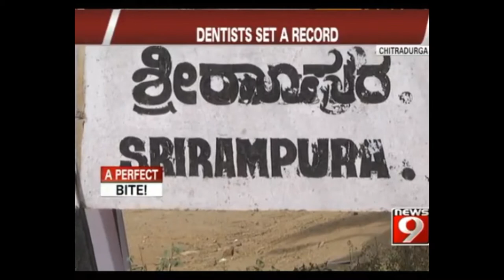India Book of Records | GDCRI Denture camp 2017 | Srirampura | Darshan Km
As truly quoted by Mother Teresa "It is not how much we do, but how much love we put in the doing. It is not how much we give, but how much love we put in the giving".
This is the 7th time GDCRI is conducting its free Denture camps for the poor and needy. It was true hardwork and love from around nearly 250 Dentists and Dental technicians that this great deed could be possible.This Denture Camp was conducted in less than 24 hours with 215 Dentures processed overnight and delivered to the patients.
This great deed was appreciated by the newspapers and television channels. It has also made its place in India book of records and Asia book of records.
We thank our Dean cum Director Dr.D.R PrithviRaj, Alumni, HOD Dr.SounderRaj and our beloved professors and students.

Legum Baccalaureus | Dental Technologist
Event Management | Traveller
Digital Creator | Filmmaker